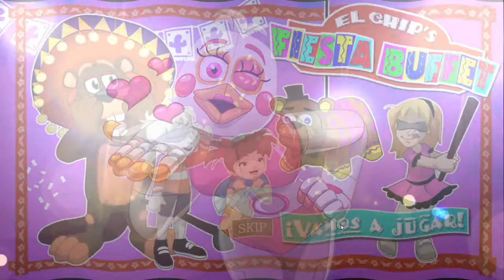I'll Make You PROUD!!! Five Nights at Freddy's Ultimate Custom Night Gameplay Part 4 Jac O' Burger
This is insane, I got to 7000 but that was insane. Personally, I think 8000 is impossible. I have no clue how people do 10000 mode or 50/20 mode. They must have gone insane while playing the game. I personally think I will.

This is my opinion and my opinion only